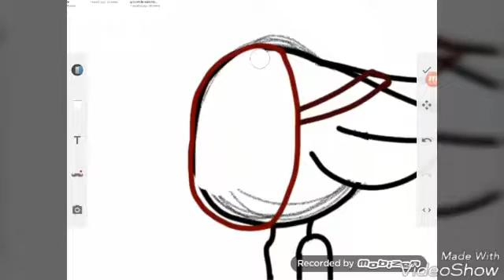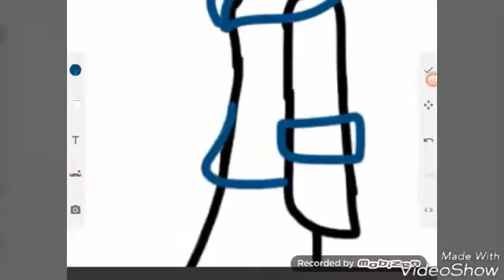(Speedpaint) Foxy93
Hey guys I'm back with another fan art and foxy93  asked me to a fan and here it is hope u like it

And plz follow his channel it's Foxy93